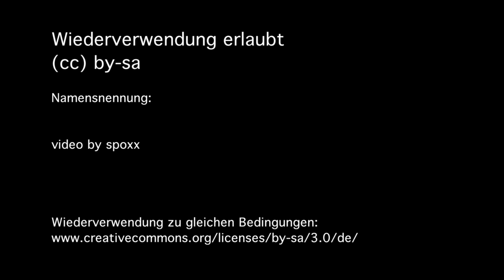"Lasst doch die Banken am Geld verhungern" - ECHTE DEMOKRATIE JETZT. München 15.Oktober 2011 - 16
speaker: Wilhelm Kling, Uli, Jürgen Siegel